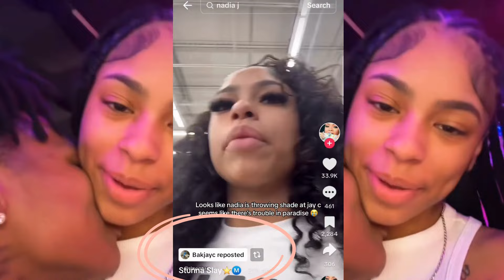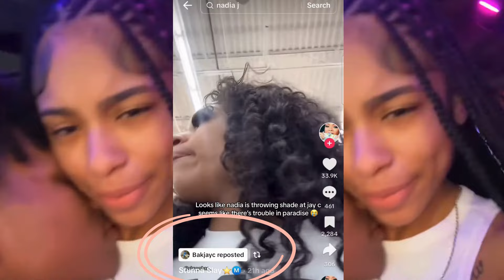Nadia & Jayc BREAKUP? Nadia CALLS Her EX Eli & DELETES Jayc OFF Her IG!!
Supporters speculate if Nadia and Jayc have broken up! During a girls night in twitch stream Nadia calls her ex Eli while playing truth or dare, leaving supporters to wonder if she's been secretly in contact with him!